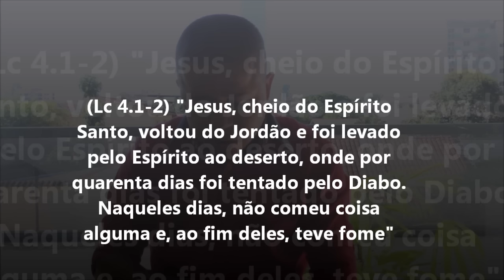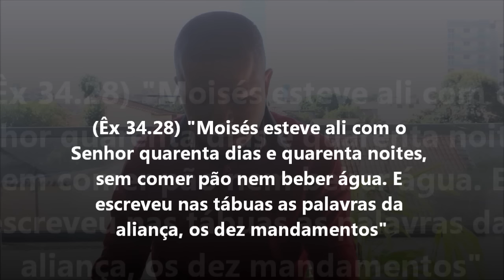"OS 3 TIPOS DE JEJUM"-(EP.01)PR.EVANIR VIEIRA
Veja o 1º episódio do programa "Batalha espiritual", apresentando pelo fundador da igreja Comunidade do Avivamento, "Apóstolo Evanir Vieira". Neste episódio ele fala sobre os 3 tipos de jejum: o parcial, o total e o absoluto, confiram.